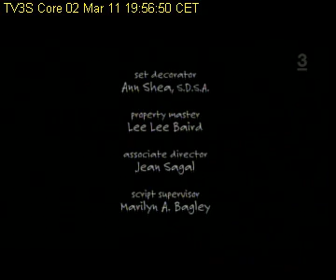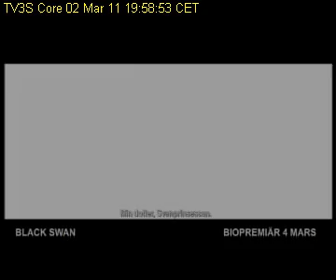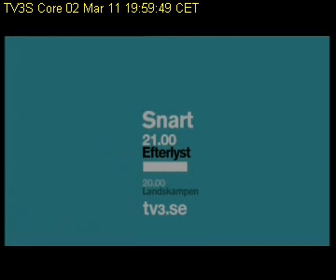TV3Sweden 020311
TV3Sweden 2 March 2011